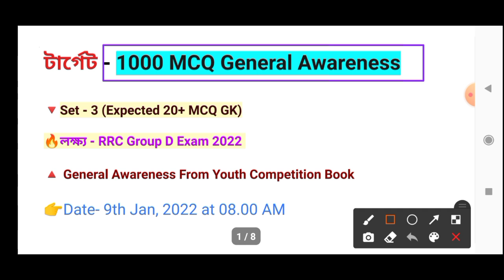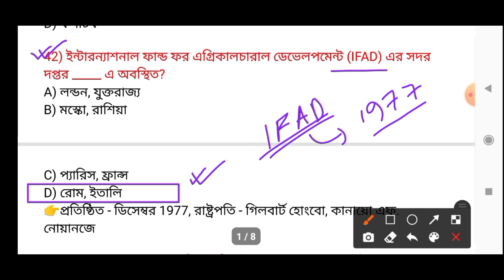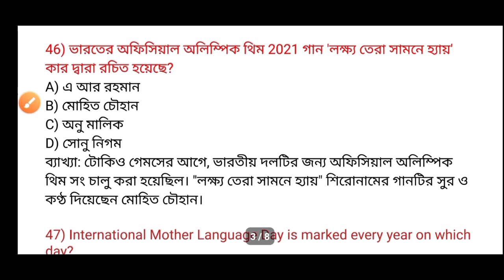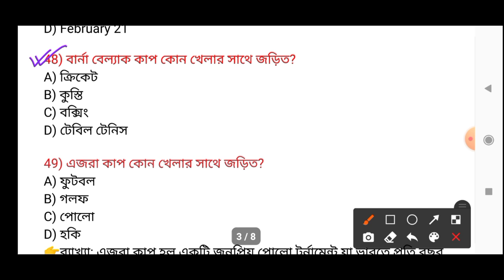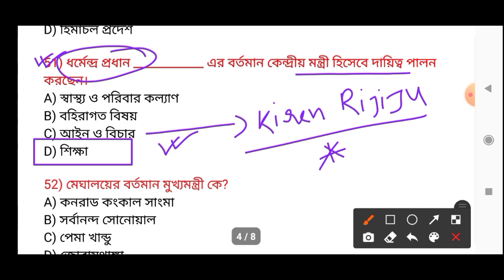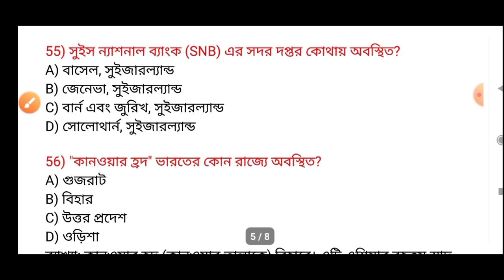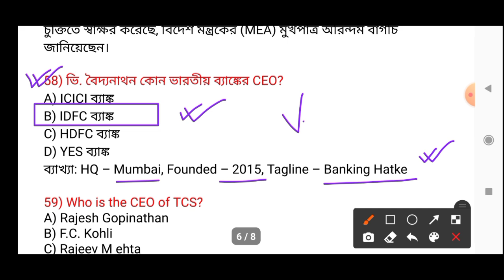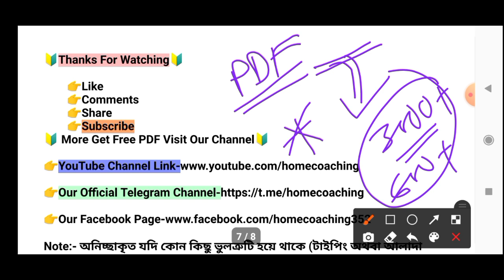রেল গ্রুপ ডি জিকে | 1000 MCQ General Awareness | Set - 3 | Top Current Affairs & GK GS |লাস্ট সাজেশন